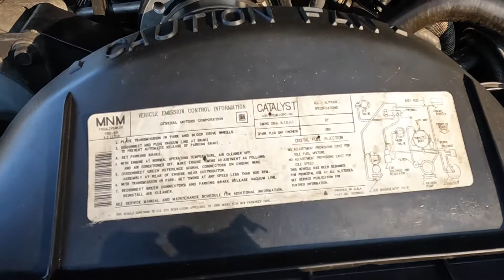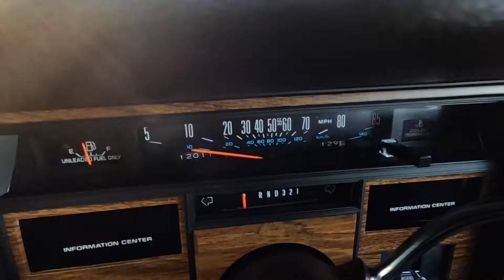12K Mile 1985 Cadillac Seville Base Sedan - Frankman Motors Company - Walk around and Driving Video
12K Mile - 1985 Cadillac Seville Base Sedan - Frankman Motors Company -
Walk around and Driving Video

This '85 Cadillac Seville Sedan came to us out of  Illinois. Bought new in Lasalle, IL Its a true collectable!

It is fully loaded with all the options available including a Cadillac branded CB Radio, that is wired through the factory sound system!

Am amazing time capsule that is just as comfortable as it looks. This car was cared for very well and stored with just as much care. With the crushed velvet interior, wood grain accents, push button controls and 5 way adjustable driver and passenger power seats, the luxury of this car makes a great first impression.
Paired with the necessary V8 power completes that package like only a Cadillac always has.

stock# 831573